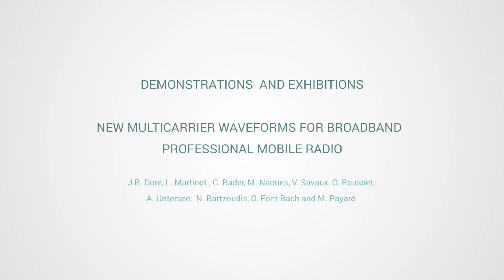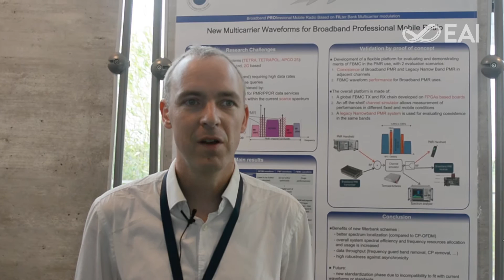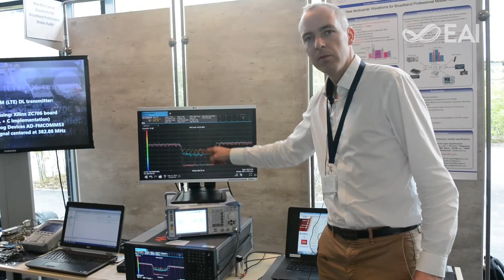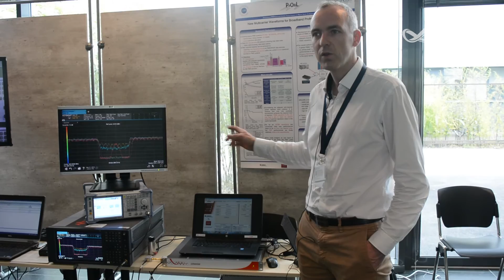New Multicarrier Waveforms for Broadband Professional Mobile Radio (CROWNCOM 2016 Demos)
Authors: J-B. Doré (1), L. Martinot (2), C. Bader (3), M. Naoues (3), V. Savaux (3), O. Rousset (4), A. Untersee (4), N. Bartzoudis (5), O. Font-Bach (5) and M. Payaró (5)

(1) CEA-Leti
(2) Airbus DS
(3) Centrale Supelec
(4) TeamCast
(5) Catalan Telecommunications Technological Center (CTTC)

Abstract:
Professional Mobile Radio (PMR) networks, which transmit low data bit rate services for public safety and mission critical applications (usually voice/SMS), are asked to meet new requirements for larger bit rate transmission (video). Nevertheless future PMR Broadband services are required to share channel bandwidths with current (narrow band) PMR services and to access free spaces between these PMR narrow bands. Furthermore, as the availability of large amounts of contiguous spectrum is getting more and more difficult to guarantee, the aggregation of non-contiguous frequency bands has to be considered.
Therefore access to fragmented spectrum, with primary user (legacy PMR) protection, is a key parameter for future generations of PMR networks. These requirements of spectrum agility and coexistence, have encouraged the study of alternative multicarrier waveforms such as Filter Bank Multicarrier (FBMC), Filtered MultiTone (FMT) or Generalized Frequency Division Multiplexing (GFDM) to provide better adjacent channel leakage performance without compromising spectral efficiency.
In this demonstration, we demonstrate how these new waveforms can fulfil the requirements of the broadband PMR scenario while keeping protection to legacy narrow band PMR. A comparison with LTE waveform will also be demonstrated.